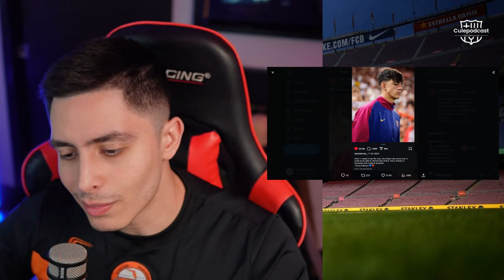💥Barcelona BEATS Valenica!🦇| Marc Bernal & Marc Casado impress! | Bayern open to letting go of Coman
LATEST NEWS: First victory for Hansi Flick! Thoughts on everything discussed? VISCA BARCA!!